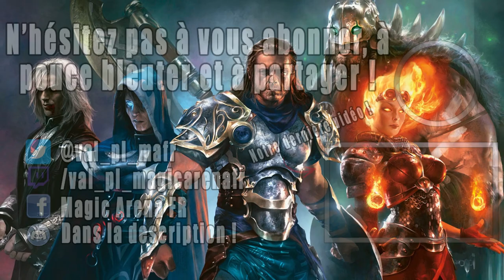REVIEW ALCHEMY ! ON DONNE NOTRE AVIS SUR LES NOUVELLES CARTE SSUR MAGIC ARENA !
Lundi : Val&PL à partir de 19h ( Rossez-vous si vous pouvez )
Mardi : PL à partir de 16h
Mercredi : Val à partir de 14h
Vendredi : Val à partir de 10h

Intro 00:00
Live Bits caritatif 01:14
Présentation set Alchemy 02:50
Review 04:44